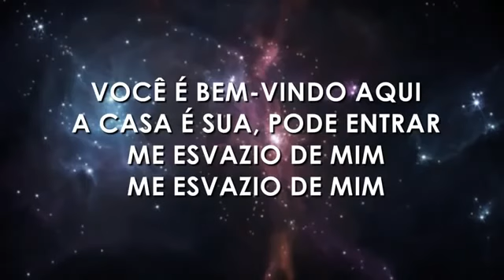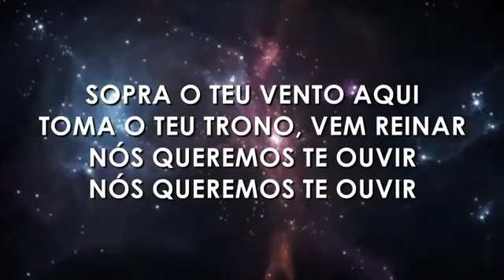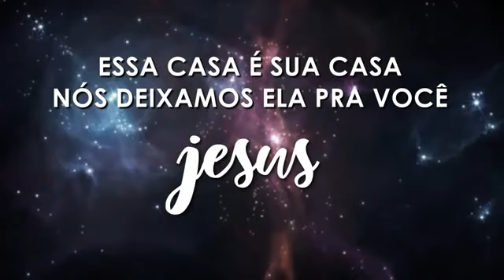A casa é sua playback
playback da a casa e sua